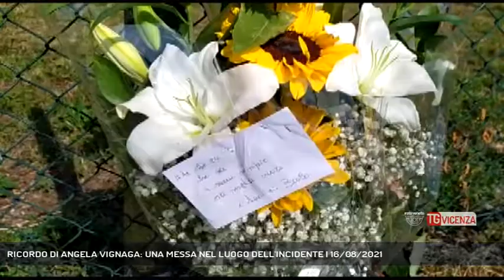RICORDO DI ANGELA VIGNAGA: UNA MESSA NEL LUOGO DELL'INCIDENTE | 16/08/2021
TG Vicenza 16/08/2021 - ARZIGNANO - Il ricordo di Angela Vignaga è vivo nella comunità arzignanese che ricorda la giovane traolta e uccisa da un'auto con una Messa nel luogo dell'incidente || E' passato un anno da quel tragico 16 agosto, quando Angela Vignaga, studentessa 15enne perse la vita mentre portava a spasso il cane vicino casa, travolta da un pirata della strada. E la comunità arzignanese, in particolare quella di Castello, ricorda la giovane attraverso un momento di preghiera e rinnova così la vicinanza con la famiglia. Una Messa, celebrata da Don Mariano Lovato, alle ore 20 nel luogo dell'incidente, dove l'anno scorso tutti gli amici si erano riuniti, organizzando una fiaccolata partecipata da 2mila persone partita dal parco Giuriolo fino a via Broggia, il senso era stato allora, quello di fermarsi dove qualcuno - che oggi ha un nome e un cognome - non si era fermato - Intervistati DON MARIANO LOVATO - PARROCO DI ARZIGNANO (Al Telefono) (Servizio di Luisa Bertini) - Segui Rete Veneta anche sul digitale terrestre! Visita il sito